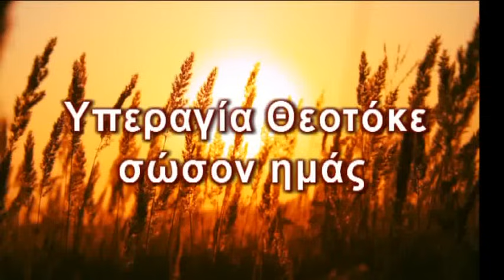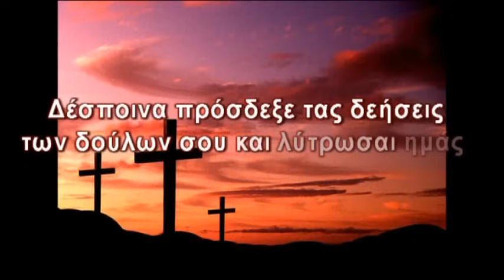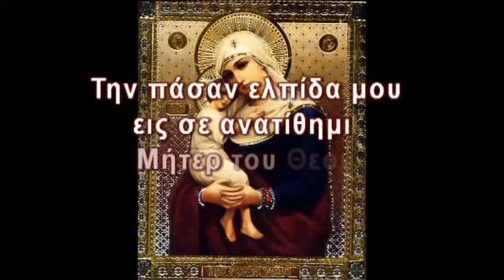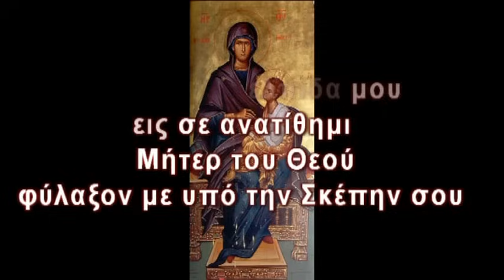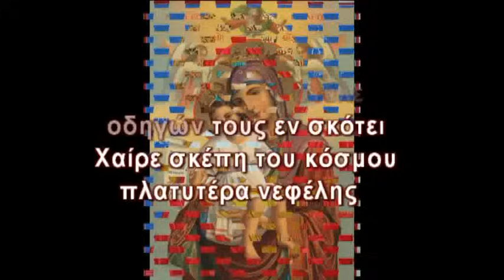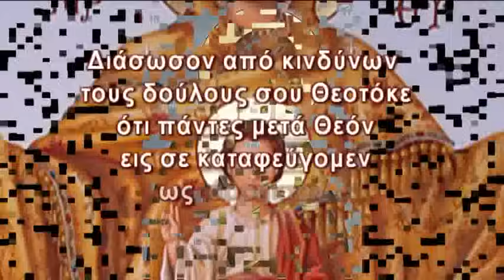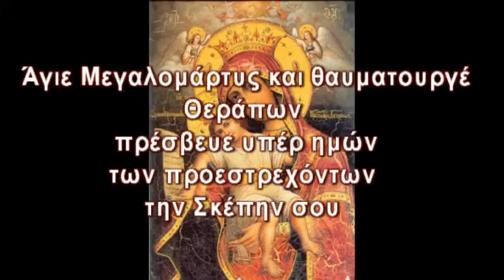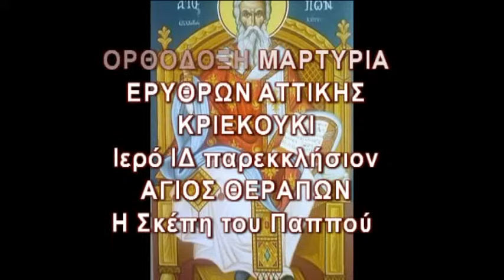Η ΜΙΚΡΗ ΠΑΡΑΚΛΗΣΗ ΣΤΗΝ ΠΑΝΑΓΙΑ ΘΕΟΤΟΚΟ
Μια ιεραποστολικη προσπαθεια του ΙΔ παρεκκλησιου Αγιου Θεραποντος επισκοπου Κυπρου στις Ερυθρες Αττικης (Κριεκουκι) προς δοξαν Θεου.